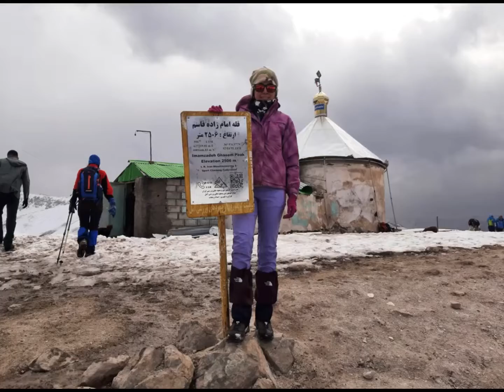Climbing in Winter🌨❄️-صعود زمستانه به قله امامزاده قاسم الیمستان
We have experienced GREAT and unforgettable moments with snow and mountain. We passed through forest with a sharp slope, then we reached a mountainous area full of snow. It took about 5 hours to reach the summit.